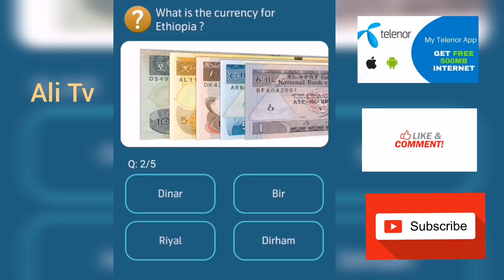what is the currency for Ethiopia Ali Tv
23 May 2020 my telenor questions |  my telenor answers today |Ali Tv

What is the currency for Ethiopia